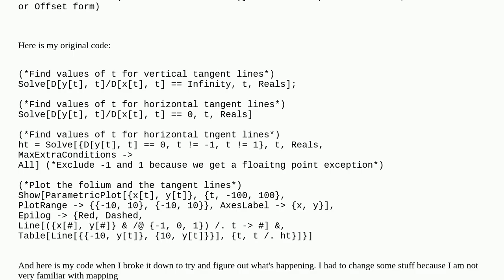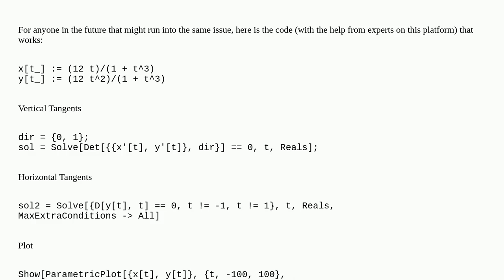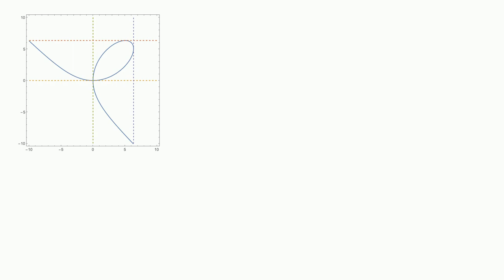Error when trying to plot a folium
A special thanks goes out to the community

  parametric-functions calculus-and-analysis plotting